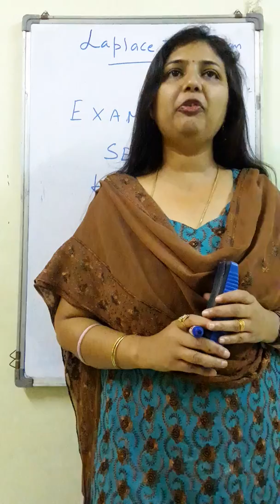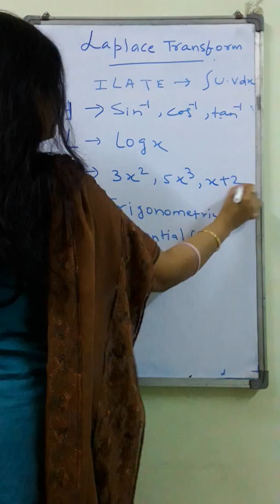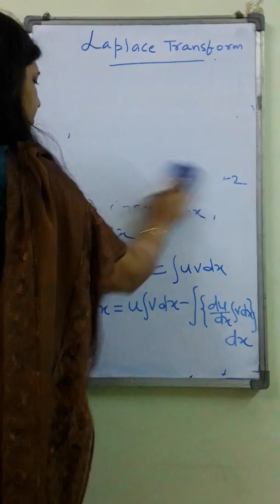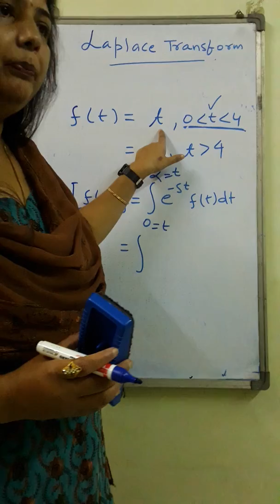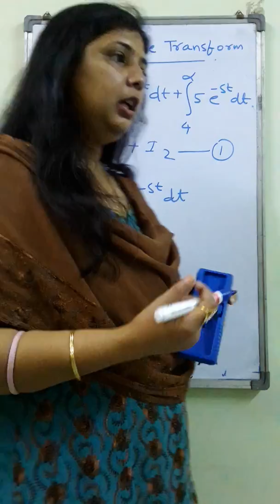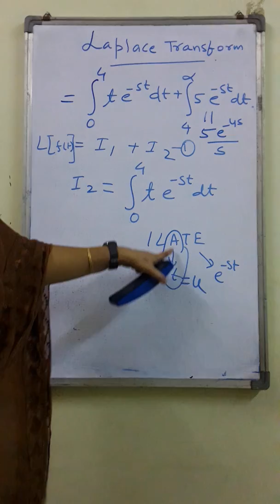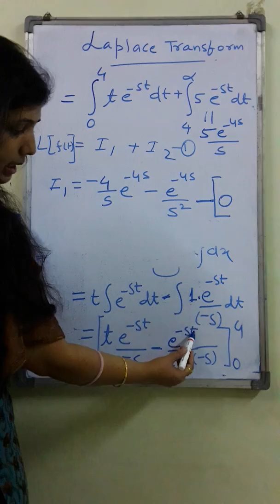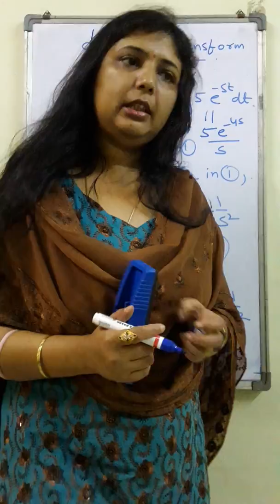Laplace Transform hot Questions Engineering, Bsc : easy to understand for beginners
Laplace Transform University questions on Laplace first principle with detailed explanation of solution..Basic concepts like ILATE for integration and function split up covered and explained appropriately. Helpful for beginners.